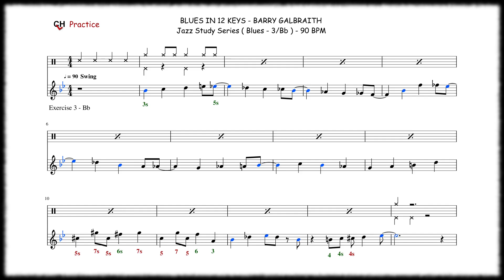Blues Etude in Bb Major - Chromatic Harmonica ( Sheet Music )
Free Harmonica lesson - Chromatic harmonica